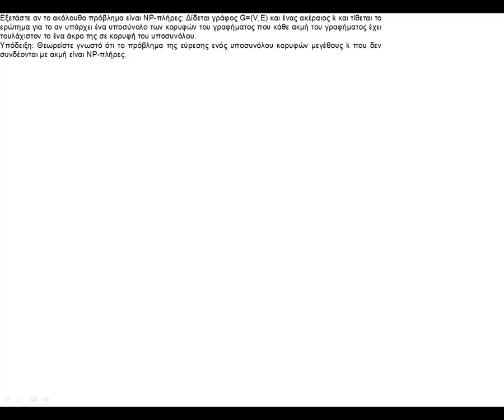ΠΛΗ30 - ΔΙΑΓΩΝΙΣΜΑ 1 - ΑΣΚΗΣΗ 6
NP-πληρότητα (το πρόβλημα της κομβικής επικάλυψης και το πρόβλημα του ανεξαρτήτου συνόλου)